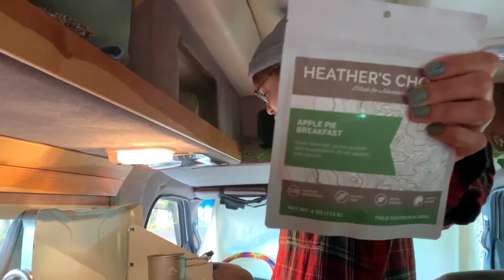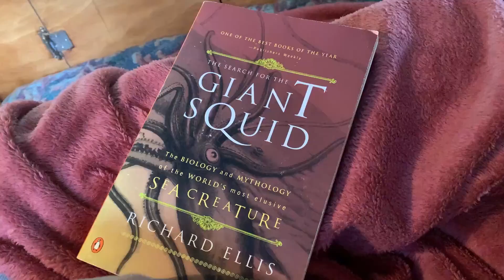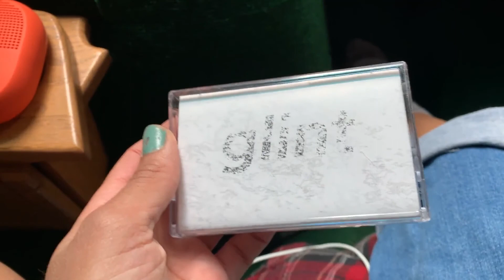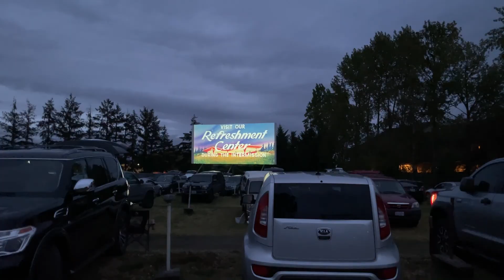Van Camping in Siuslaw National Forest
We went van camping again, but this time we didn't stay at a developed campground. Follow along our journey as we check out beautiful Alsea Falls, walk along a lodging forest road, and take our van to a drive-in theatre!